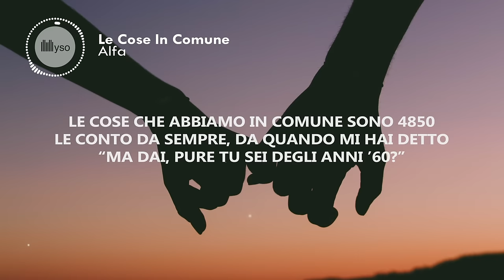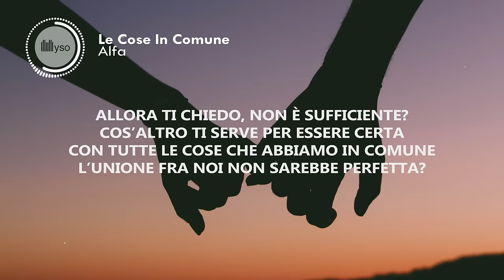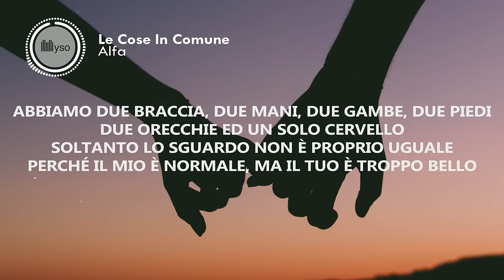Le Cose In Comune - Alfa (Lyrics | Testo)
🎤 Testo | Lyrics: Le Cose In Comune - Alfa
Le cose che abbiamo in comune sono 4850
Le conto da sempre, da quando mi hai detto
“ma dai, pure tu sei degli anni ’60?”
Abbiamo due braccia, due mani, due gambe, due piedi
Due orecchie ed un solo cervello
Soltanto lo sguardo non è proprio uguale
Perché il mio è normale, ma il tuo è troppo bello
Le cose che abbiamo in comune
Sono facilissime da individuare
Ci piace la musica ad alto volume fin quanto lo stereo la può sopportare
Ci piace daniele, battisti, lorenzo, le urla di prince, i police
Mettiamo un cd prima di addormentarci
E appena svagliati deve essere lì

Perché quando io dormo, tu dormi
Quando io parlo, tu parli
Quando io rido, tu ridi
Quando io piango, tu piangi
Quando io dormo, tu dormi
Quando io piango, tu ridi

Ma allora cos'è
Cosa ti serve ancora
A me è bastata un ora
Sono così tante che quasi spaventa
Entrambi viviamo da più di vent’anni
Ed entrambi comunque da meno di trenta
Ci piace mangiare, dormire, viaggiare
Ballare, sorridere e fare l’amore
Lo vedi, son tante le cose in comune
Che a farne un elenco ci voglio tre ore
Abbracciarti, studiare il tuo corpo
Vedere che in viso eri già tutta rossa
E intanto scoprire stupito e commosso
Che avevi le mie stesse identiche ossa
Allora ti chiedo, non è sufficiente?
Cos’altro ti serve per essere certa
Con tutte le cose che abbiamo in comune
L’unione fra noi non sarebbe perfetta?

Perche quando io dormo, tu dormi
Quando io piango, tu ridi, ma

Oh allora cos’è
Oh cosa ti serve ancora
Oh a me è bastata un’ora
“ma dai, pure tu sei degli anni sessanta?”
Perché il mio è normale, ma il tuo
È troppo bello

©️ Nessuna intenzione di violazione copyright. Tutti i diritti riservati all'autore.